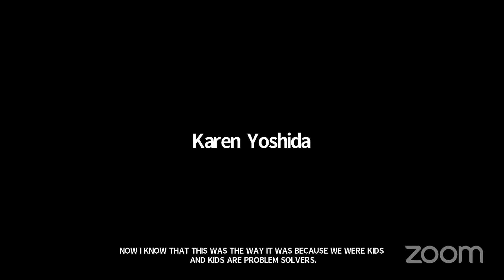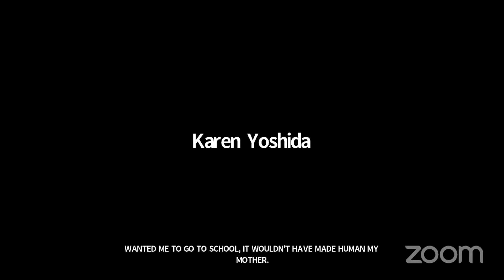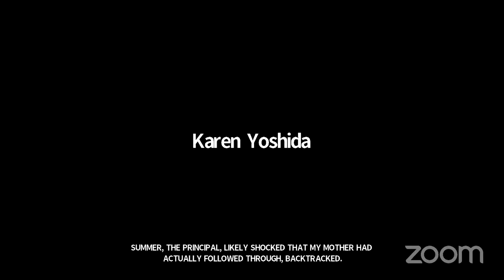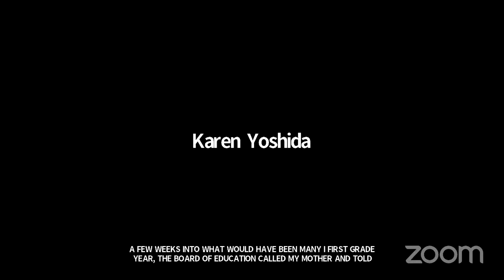Spring Hawes - Disability Filibuster 2021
Disability Rights advocate Spring Hawes reads an early chapter from the memoir of Judy Heumann, titled “Being Heumann: An Unrepentant Memoir of a Disability Rights Activist”. Heumann describes her early childhood experiences of inclusive neighbourhood play contrasting this with being excluded from public school in Brooklyn in the early 1950s because her wheelchair was considered a fire hazard. NOTE: There are problems interfering with audio in the first part of this recording, but shortly after the 10 minute mark, audio and video are stabilized.